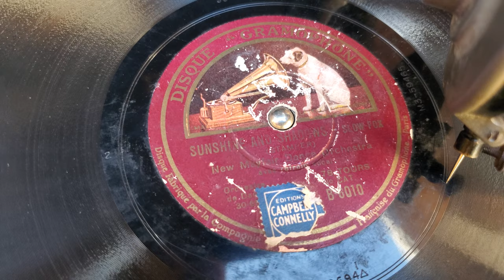DECCA Salon n°10 Gramophone - UK - circa 1939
Voici un gramophone de la gamme DECCA moins connu que ses frères cadets "reflex" des années 20, le fameux modèle  SALON N°10 aux formes courbes lui ayant souvent  donné le surnom de "Decca Zeppelin" ou "Flat Zeppelin"; produit courant des années 30 et jusque après la 2nde guerre.

C'est un appareil au son velouté et très polyvalent en terme d'écoute de différents types de musique.
Il joue d'ailleurs plutôt bien les disques usés (par nos ancêtres comme ce disque-ci qui n est pas très frais je l'accorde).

Ayant été pour la plupart des exemplaires diffusés en habillage noir, Il est plus rare en finition colorée comme ce modèle bleu. A aussi existé en rouge.

Appareil pourvu d'un frein automatique de lecture qui permet le déroulement intégral du ressort moteur lorsque le bras de lecture est en position repos sur son socle.
Un beau modèle qui devient difficile à trouver.

titre écouté:

disque Gramophone B-6010

SUNSHINE AND SHADOWS
(Stamper)
Slow-fox
par:

New Mayfair dance Orchestra
avec refrain vocal

matrix:
OB694
30-6158